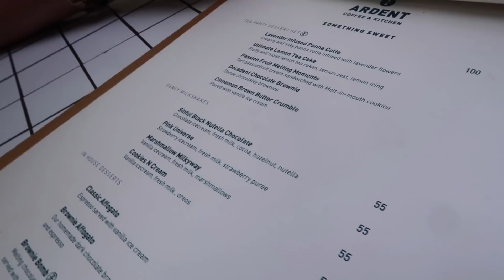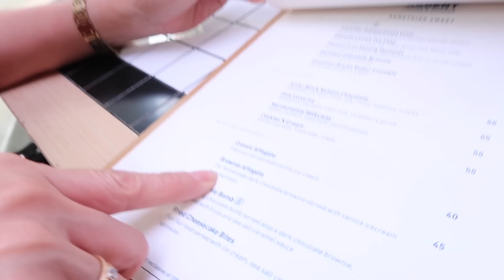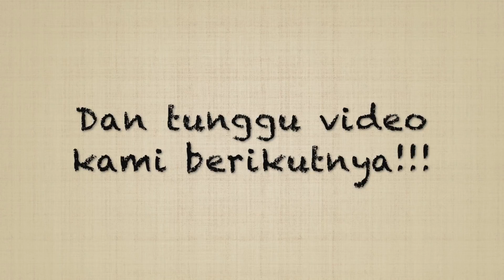DATING SAMA IBU SENDIRI??? TABU KAH?? || LTGN Family time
Weekend ini IEL NGE DATE BARENG MAMA NYA??? GIMANA CERITANYA ITU??? LOLL yuk nonton video ini liat faktanya!

Menjawab request kalian, ini video ada Mami Tetty nya!!